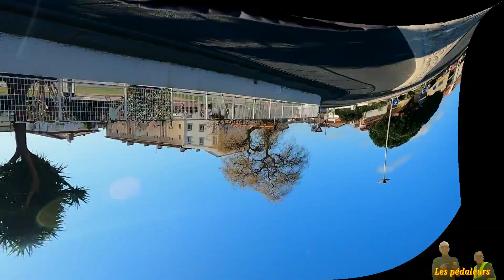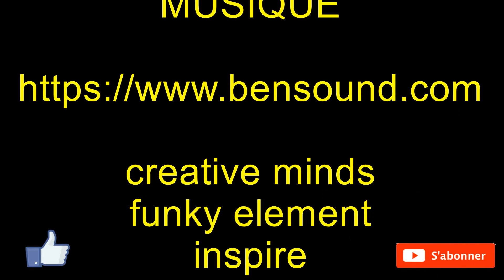De St Cyprien au Lac Villeneuve de La Raho à vélo. Par les Pédaleurs 66.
Une magnifique journée pour une boucle de St Cyprien (66750) au lac de Villeneuve de la Raho. Vue de l'itinéraire en fin de vidéo.
 L'itinéraire est principalement plat empruntant des pistes cyclables, routes de campagne et chemins suffisamment roulants.
Le tracé GPX est disponible sur Bikemap en GPX et KML.

Les pédaleurs 66 vous remercient de votre visite et vous souhaitent de belles sorties à vélo en pays Catalan..